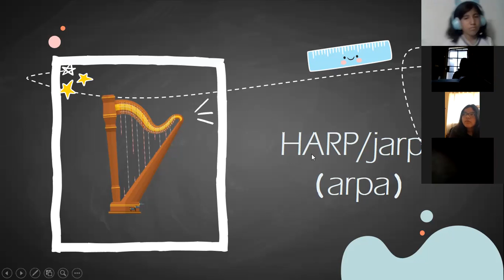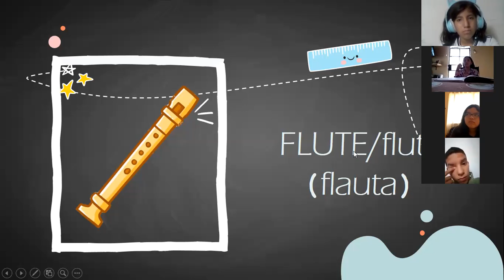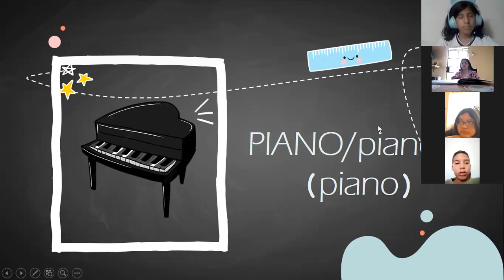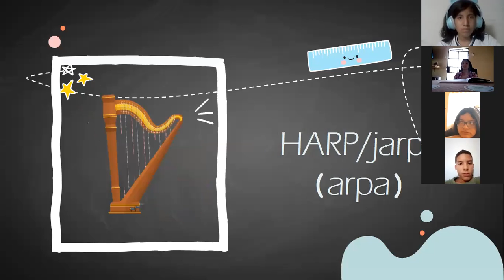TEMA: MUSICAL INSTRUMENT - 6 PRIM (INGLÉS)